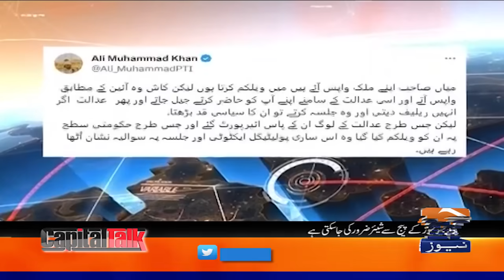Kya awam ka dil Adiyala Jail ke qaidi keliye dharakta hai? - Hamid Mir - Capital Talk - Geo News